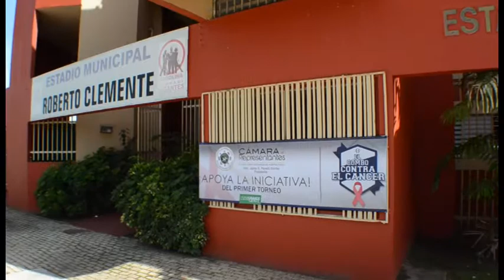Cámara apoya iniciativa de "El Combo Contra el Cáncer" (Softball)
Equipo de la Cámara participa en torneo de softball "El Combo contra el Cáncer"

Carolina-- Demostrando el compromiso con los pacientes de cáncer y sus familias, la Cámara de Representantes participó del Torneo de Softball "El Combo Contra Cáncer" a beneficio del Hospital Oncológico donde estuvieron presentes figuras del deporte y artistas del país.

En el evento, el equipo de softball de la Cámara de Representantes, compuesto por empleados de la Asamblea Legislativa, jugó contra el equipo del cantante Daddy Yankee. La actividad fue organizada por el ex campeón de Boxeo Félix Tito Trinidad.

El presidente de la Cámara, Jaime R. Perelló Borrás y el vicepresidente Roberto Rivera Ruiz de Porras estuvieron en la actividad y agradecieron la iniciativa del equipo Trinidad al apoyar a los pacientes de esta condición.